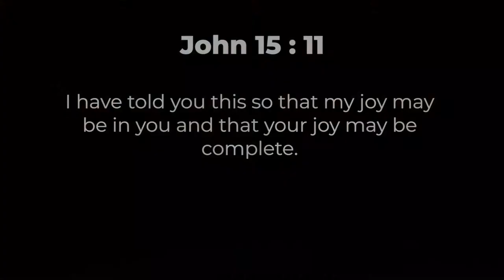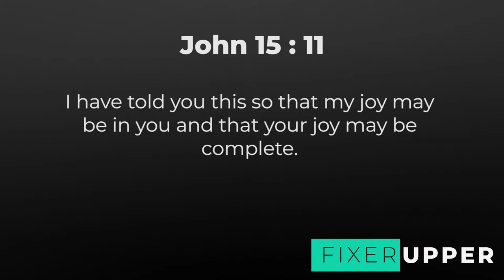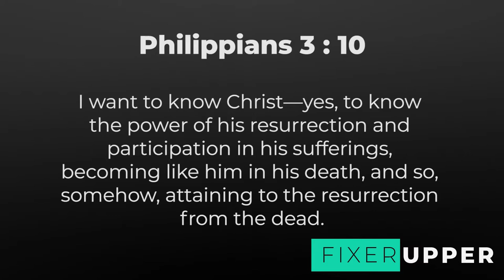Fixer Upper Bible study - Week 10